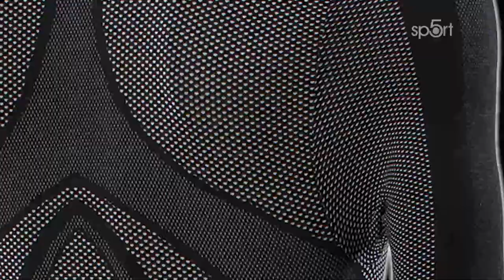Funkční prádlo na motorku - techmánie - Motorbike (3)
Zábava pro všechny motorkáře. Zkušení jezdci. Testy motorek, ale i závodní dění. Motorbike! Jízda, kterou si nesmíte nechat ujít!